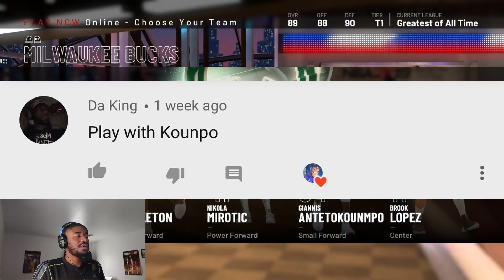VLADD WAVY'S RETURN! NBA 2K19 PLAY NOW ONLINE GAMEPLAY!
I'M BACKKKKKKK !